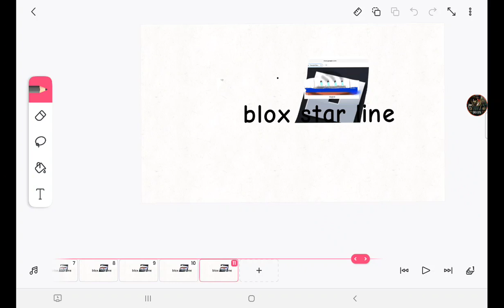we have come for your ships (white star line Cunard line and blox star line)